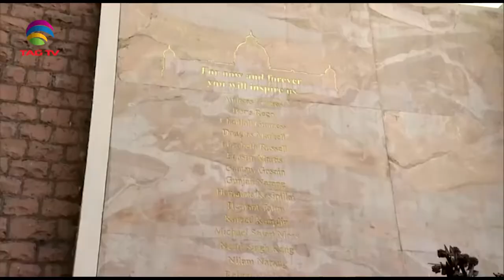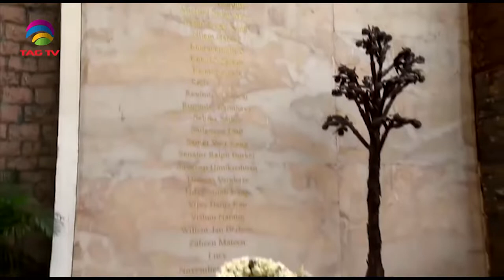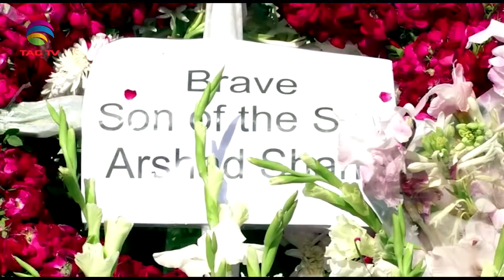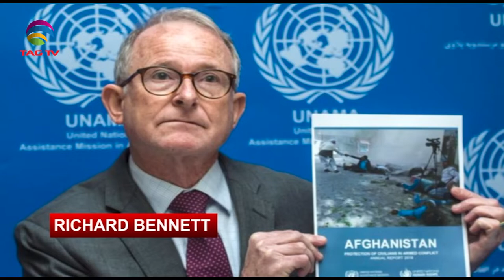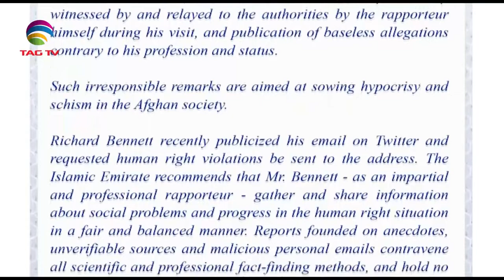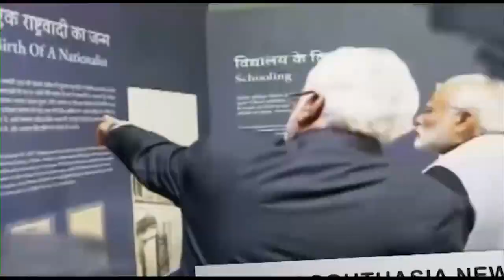South Asian Newsline, Oct 28, 2022